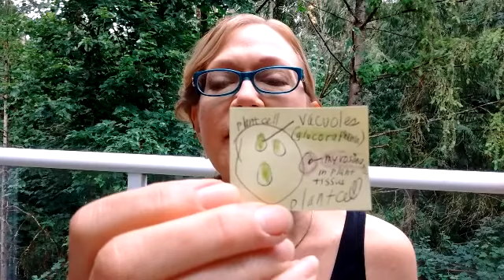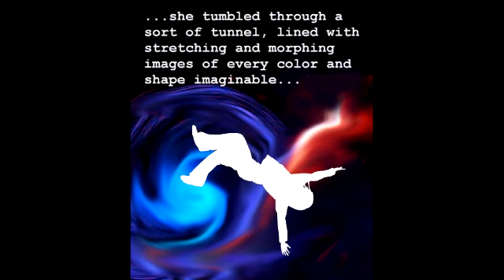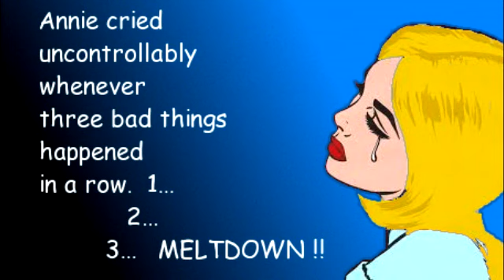Broccoli (sulforaphane) shown to help Autism. Sprouts are even better!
Here I'm reporting new research on how and why cruciferous vegetables like broccoli, bok choy, and cabbage can reduce some of the negative 'stress reactions' of autistics, as reported in the literature. The highest levels of the active component, sulforaphane, is in broccoli sprouts, and i discuss how to sprout your own, and give tips for maximizing sulforaphane production.

Peace,
Carol